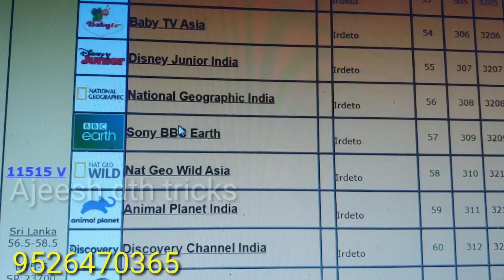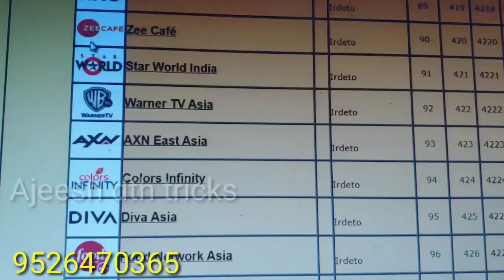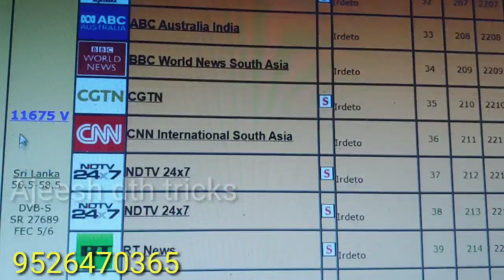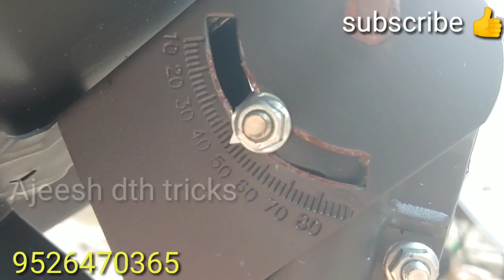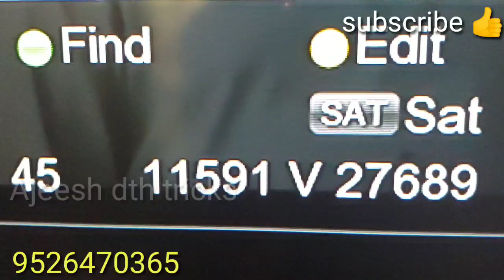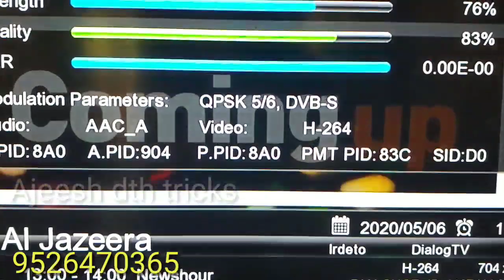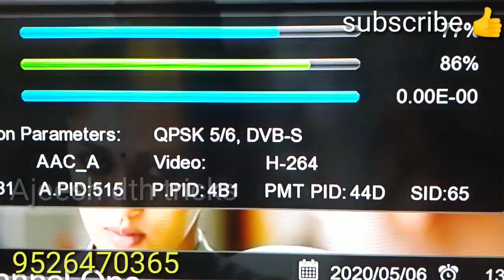Dialog tv dth srilankan dth free channel update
Dialog tv
Srilankan dth
Free channel